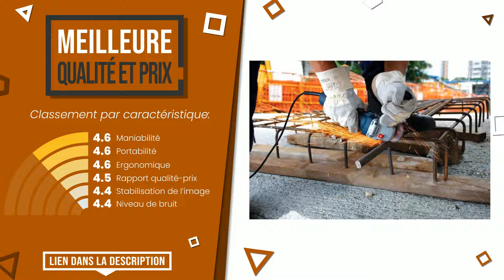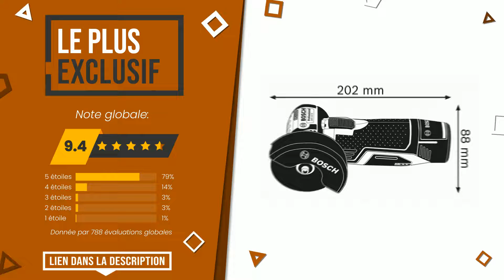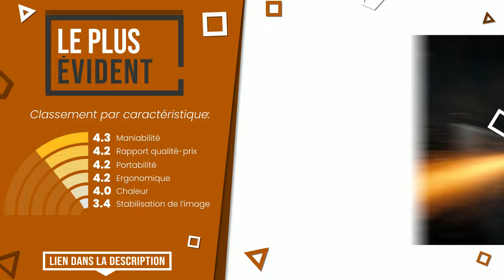Meuleuses d’angle - Top 8 - (BonChoix)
📣 Liens 'Meuleuses d’angle' dans cette vidéo:

✅ LE PLUS VOTÉ: WORX - Meuleuse d'angle sans fil 20V - WX800.9 - ⌀ 115 mm (L...

✅ LE MEILLEURE VENDU: Einhell Meuleuse d'angle TE-AG 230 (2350 W,Diamètre des disq...

✅ NOTRE CHOIX: BLACK+DECKER BEG220KA5-QS Meuleuse d'angle filaire - 12 000 ...

✅ MEILLEURE QUALITÉ ET PRIX: Bosch Professional Meuleuse d'angle GWS 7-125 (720 watts, di...

✅ LE PLUS EXCLUSIF: Bosch Professional Meuleuse d’angle Sans Fil GWS 12 V-76 (Ba...

✅ LE MOINS CHER: Fervi 416-0 Mini meuleuse d’angle pneumatique Cyan/noir

✅ LE PLUS ÉVIDENT: Makita Meuleuse d'angle - 125 mm 840 W, bleu

✅ LE MEILLEUR: Makita DGA504Z - Mini-meuleuse à batterie 18V lithium-ion 12...

Index:
00:00 - Intro
00:05 - WORX - Meuleuse d'angle sans fil 20V - WX800.9 - ⌀ 115 mm (L...
00:33 - Einhell Meuleuse d'angle TE-AG 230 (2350 W,Diamètre des disq...
01:00 - BLACK+DECKER BEG220KA5-QS Meuleuse d'angle filaire - 12 000 ...
01:25 - Bosch Professional Meuleuse d'angle GWS 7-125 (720 watts, di...
01:57 - Bosch Professional Meuleuse d’angle Sans Fil GWS 12 V-76 (Ba...
02:26 - Fervi 416-0 Mini meuleuse d’angle pneumatique Cyan/noir
02:51 - Makita Meuleuse d'angle - 125 mm 840 W, bleu
03:20 - Makita DGA504Z - Mini-meuleuse à batterie 18V lithium-ion 12...